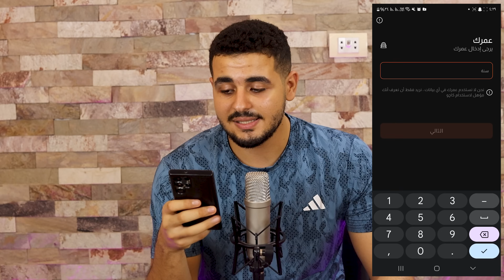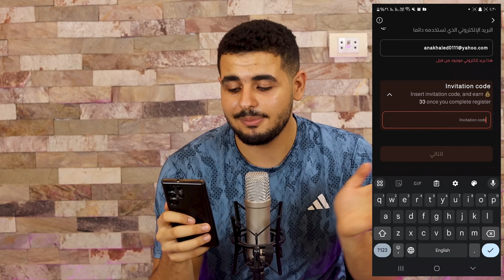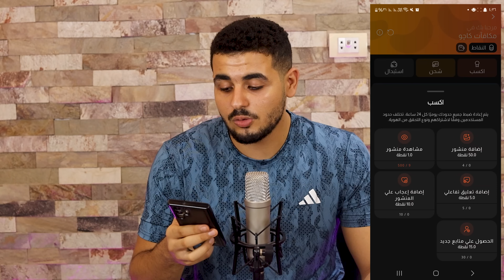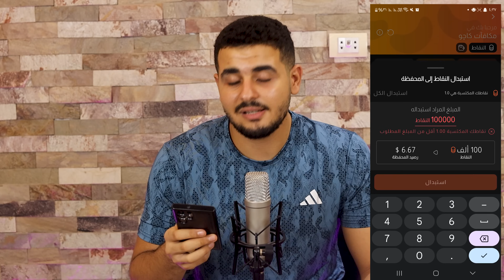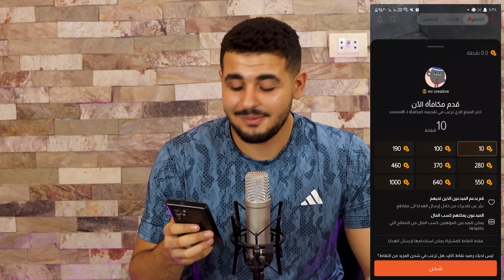شرح تطبيق كاجو Cashewo للربح من الانترنت للمبتدئين ! سحب الارباح من فودافون كاش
شرح تطبيق كاجو Cashewo للربح من الانترنت للمبتدئين مع سحب من فودافون كاش
Cashewo كاجو